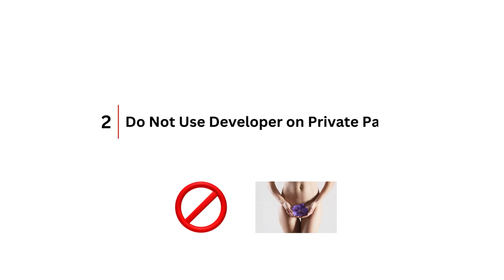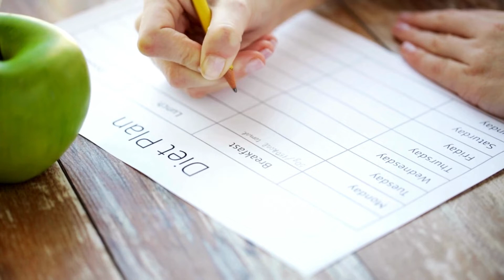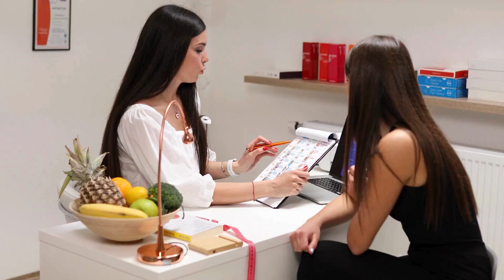Wedding Skin Prep: How to Set Goals and Create a Skin-Care Routine | Islamabad Lahore Karachi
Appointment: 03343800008